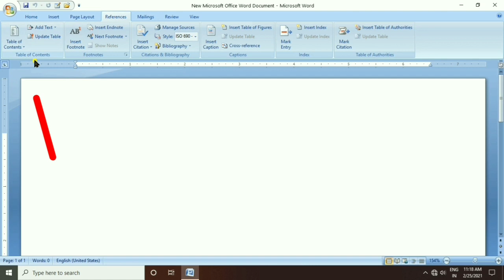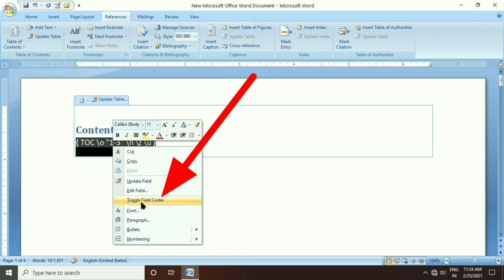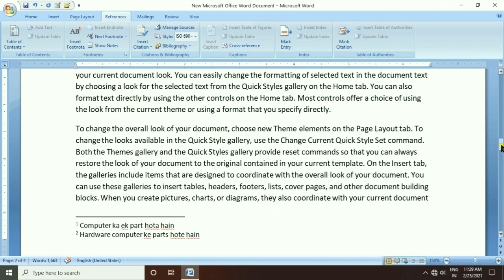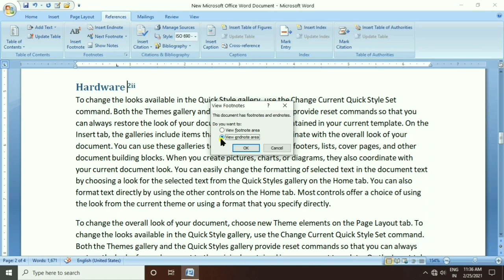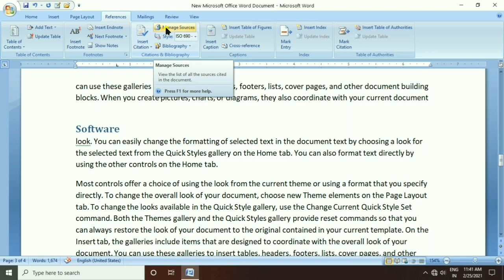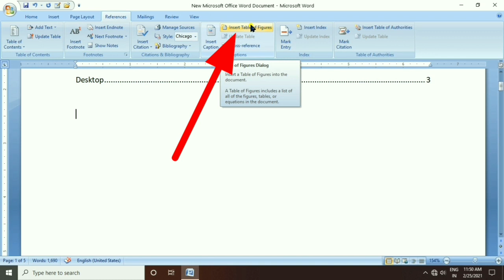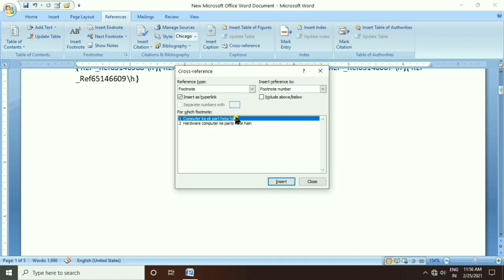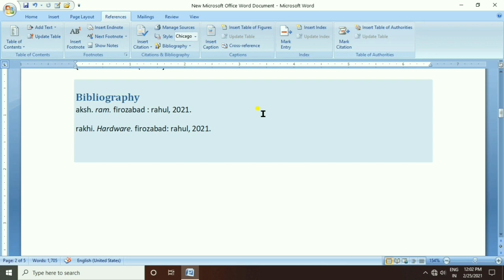MS Word Reference Tab In Hindi | How To Use Reference In MS Word | Computer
Dosto es video me maine computer course  ADCA me ms word me How To Use Reference In MS Word sikhaya hain ms word ka note download karane ke liye neeche website par jaye

Download Course Link
Computer Basic Course PDF Download Free